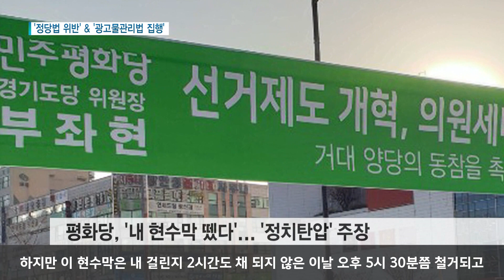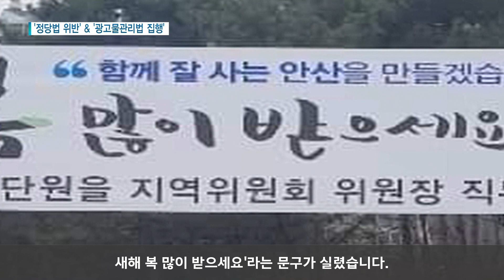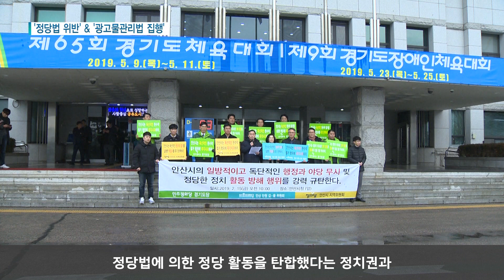[안산] 평화당 자리에 민주당 현수막 걸어?/티브로드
지난 설명절 기간 중에 내 건 현수막으로 인해
야3당과 안산시청간에 갈등이 이어지고 있습니다.
야당이 내건 현수막을 떼어내고
그 자리에 현직 시장이 직무대행을 하고 있는
더불어민주당의 현수막이 걸렸기 때문입니다.
-티브로드뉴스/티브로드한빛